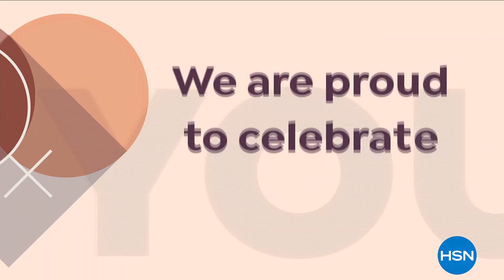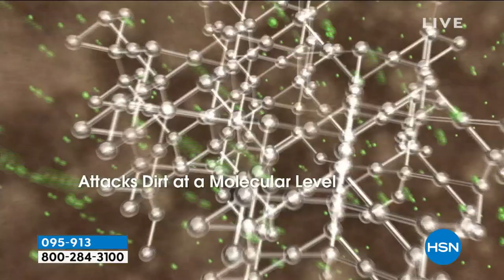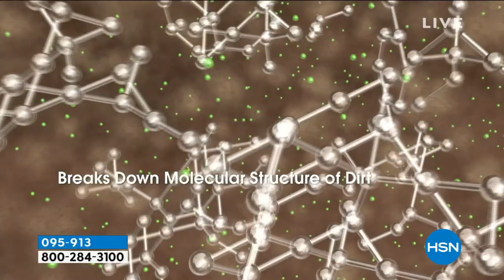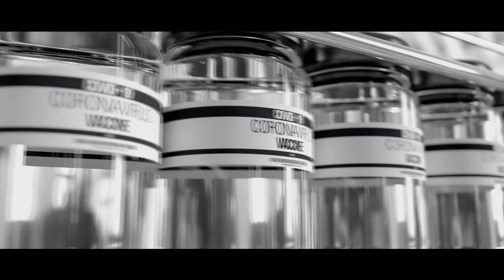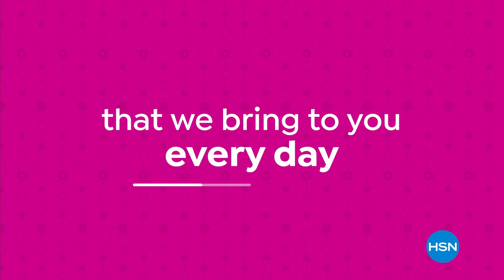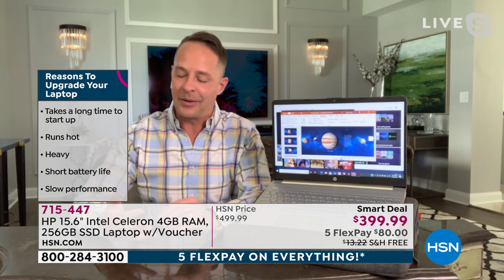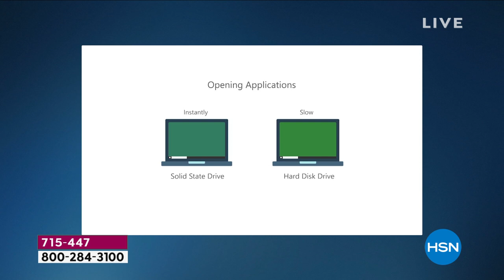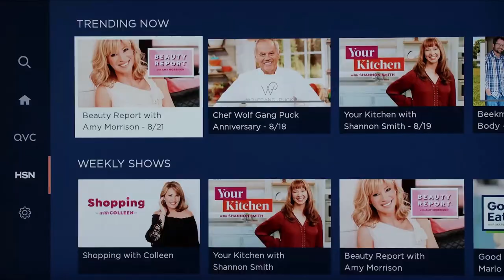HSN | Saturday Morning with Callie & Alyce 03.27.2021 - 11 AM